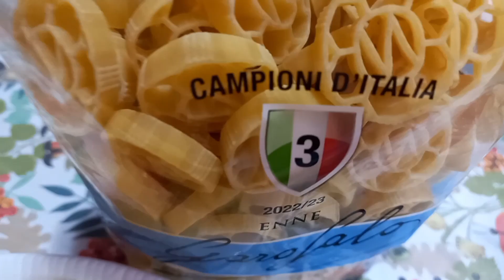Pasta scudetto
250 gr di pasta "Enne" garofalo
4 pomodori costoluti
1 avocado 🥑
2 mozzarelle
olio evo
basilico e  sale

Lavore i pomodori; mettere le  mozzarelle in un colino!Cuocere la pasta e condirla con pomodori; mozzarelle;olio e basilico.
Guarnire con fettine di avocado 🥑.